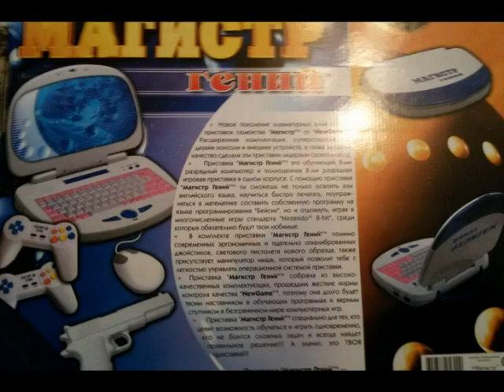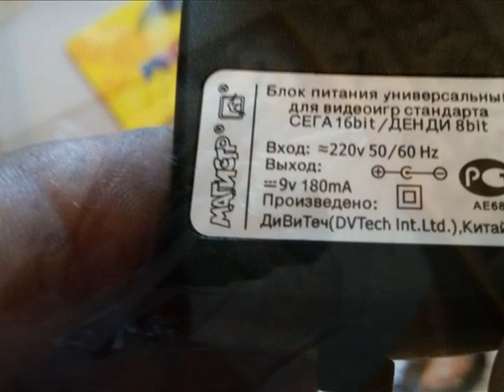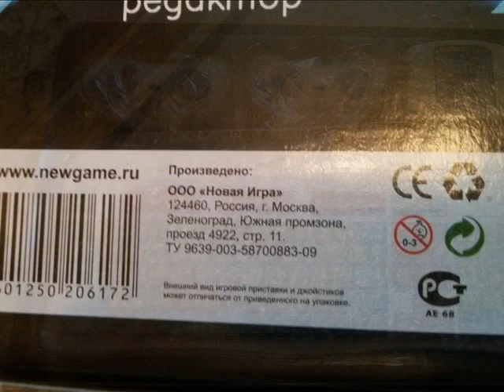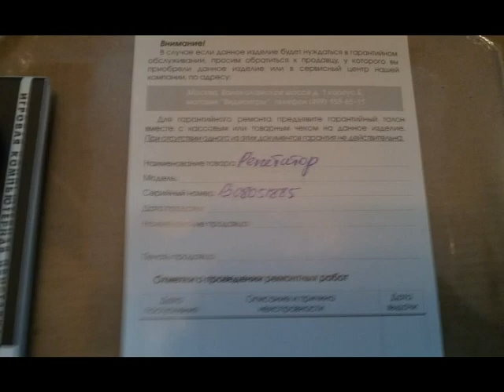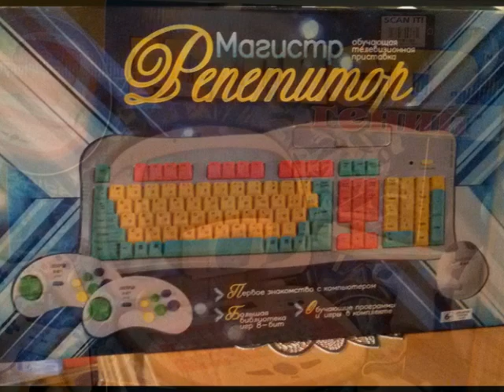две ДЕНДИ по цене одной (8 бит- магистр- гений.репетитор))(НАЗАД В ПРОШЛОЕ№89)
все последние! больше по такой цене не будет 2шт 1900р